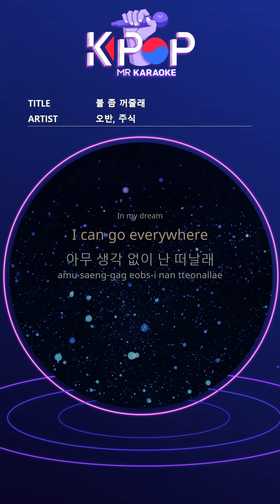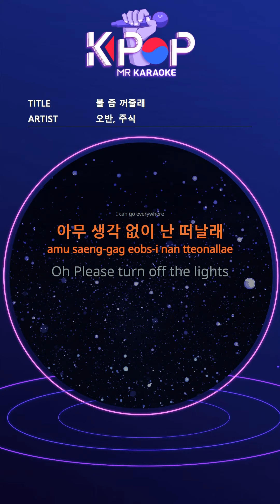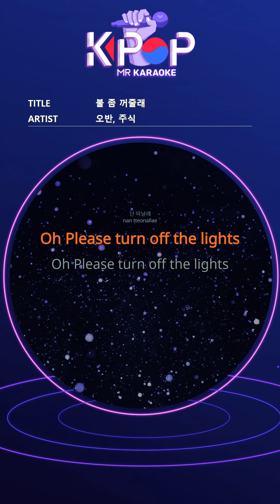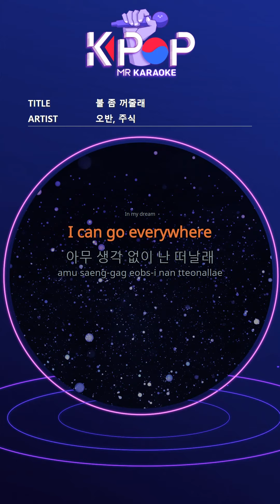MR 노래방ㆍkaraoke] 불 좀 꺼줄래 - 오반, 주식 ㆍPlease turn off the lights - OVAN,Joosiq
Someone can turn off the light over there
So I can fall asleep again
When those lights go out
I can go anywhere
In my dream
I can go everywhere
I wanna leave without thinking
Oh Please turn off the lights
Today and tomorrow
Can it be changed
Oh when I go to my dream
If you can go
Anywhere than now
I think it will be okay
I don't know why
Please tell me what to do
In my dream
After a hard day passes
When today's play is over
Repenting of tired body
Only after taking off the mask
I send you today
Why come here
Is it hard and hard?
Why so
It's stuffy so
I want to leave
Anywhere is fine
In my dream
Without thinking
I wanna leave
Again today
Can I fall asleep
Even if the light goes out
My eyes keep bright
Insecure
I can't sleep
Again like that
Staying up a long night

제목:불 좀 꺼줄래
가수:오반, 주식

ⓒMusicen. MR